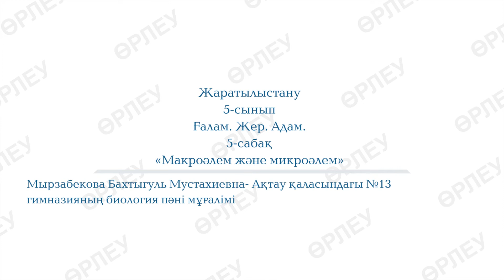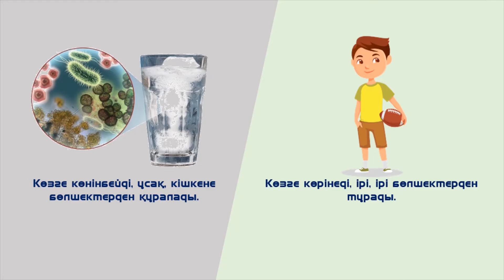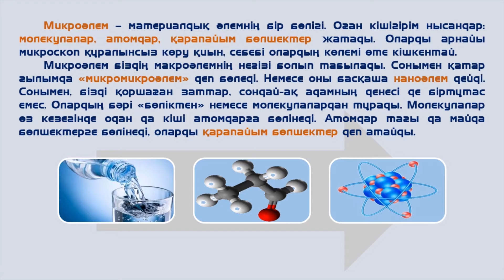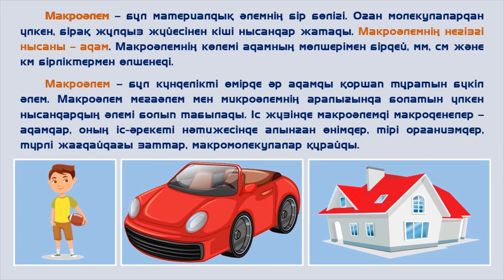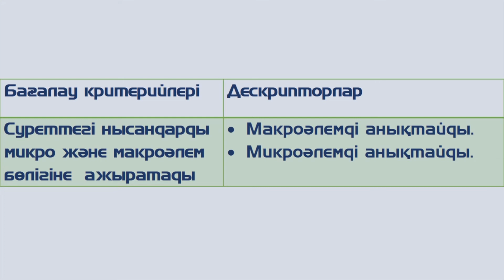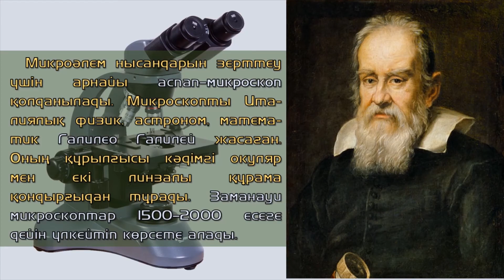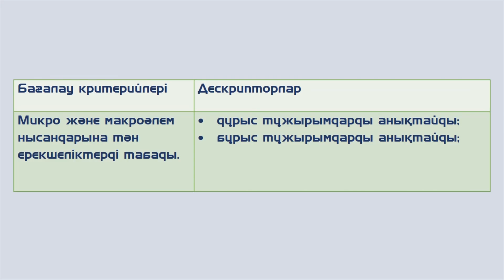І тоқсан, жаратылыстану, 5 сынып, 5 сабақ